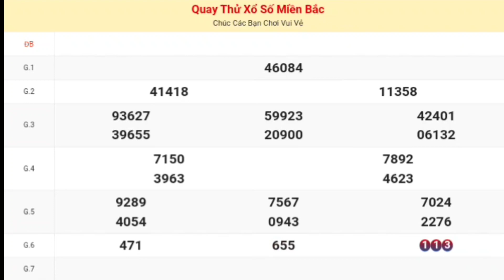XSMB | Quay Thử Kết Quả Xổ Số Miền Bắc [ Nam Định ] Hôm Nay Thứ 7 Ngày 14 Tháng 10 Năm 2023